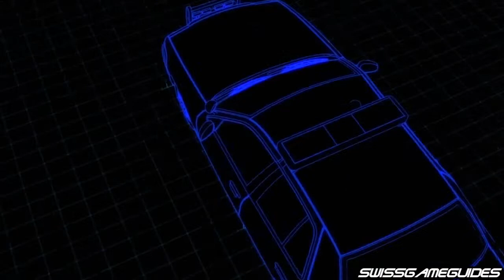Need for Speed Hot Pursuit - Walkthrough Part 76 - Desert Strike